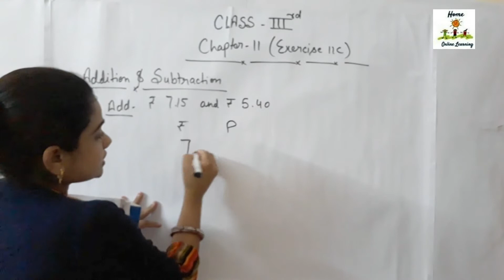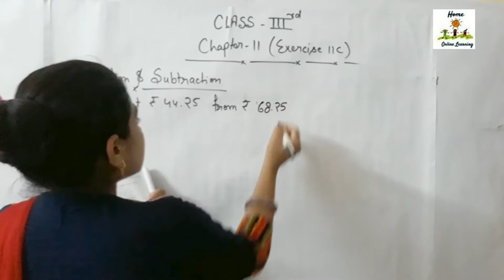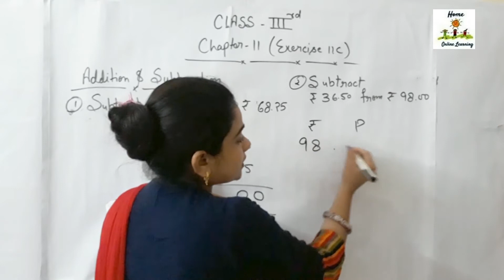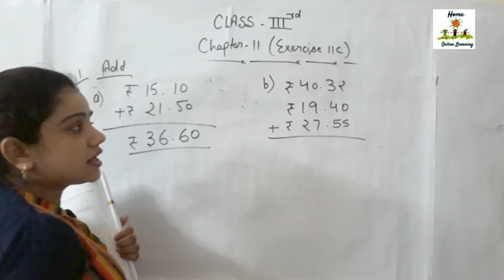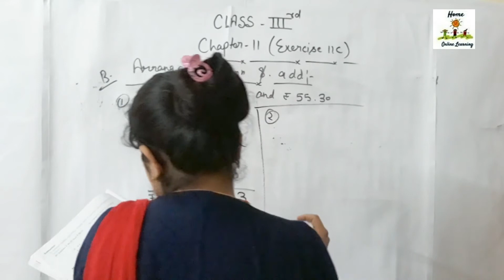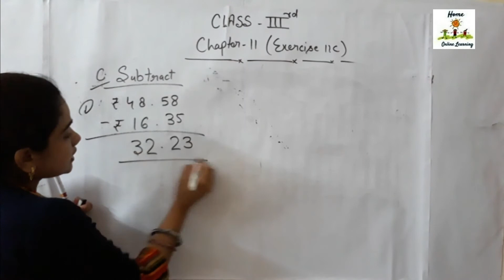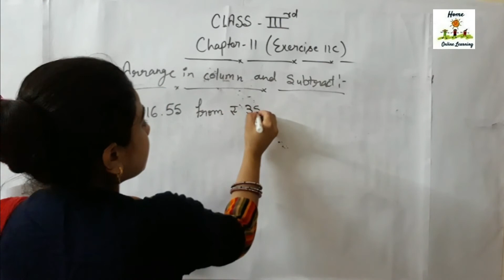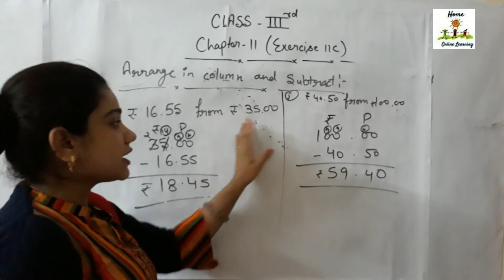Class 3 Money – Addition & Subtraction of Money | Maths For Kids | Grade 3| पैसों का जोड़ व घटाव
Hello Students,
Swagat Hai Aapke Apne Youtube Channel Home Online Learning Mai.
My Self Pooja, Students Iss Video me Maine Aapko Class 3 Chapter 11 Exercise 11C me Addition & Subtraction of Money Se Related Question Solve Karna Bataya Hai.
Students Agar Aapko Meri Video Achi Lagi Ho to Video Kou Like or Share Kare. Or Mera Youtube Channel Acha Laga ho to AAP mere Channel Kou Subscribe Karna Na Bhule Aur Sath Me Bell Icon Press Kare Taki Aapko Daily Daily Hamare Naye Naye Video Sbse Pahle Mil Sake.